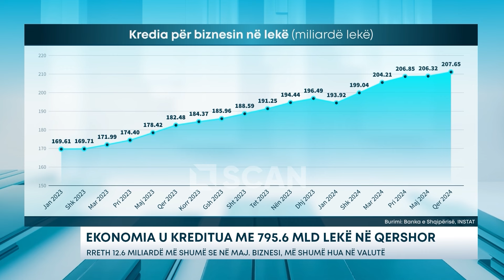Ekonomia u kreditua me 795.6 mld lekë në qershor – Rreth 12.6 miliardë më shumë se në maj...